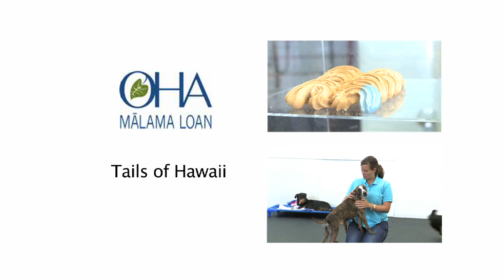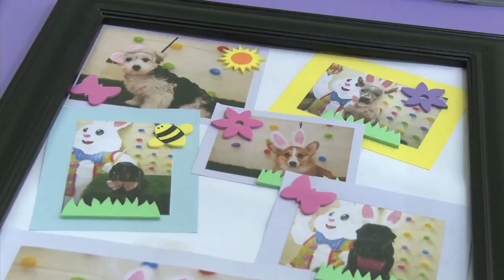Tails of Hawaii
Heather Manuel uses her Malama Loan to open a pet-sitting service on Oahu

Produced by Pacific Network.